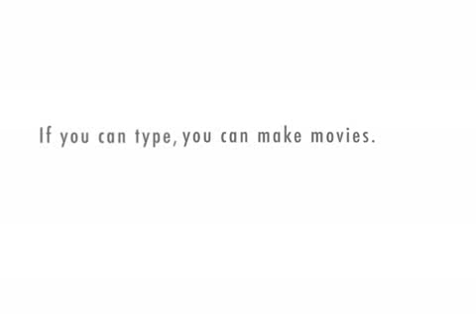Ad's and Sound versus Locations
mystery lawn mower and airplanes ruining shot